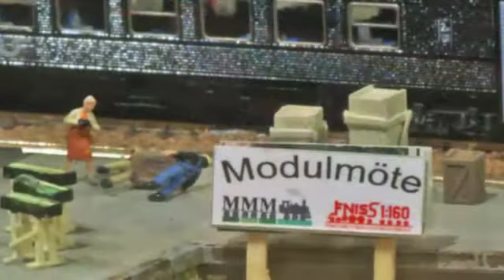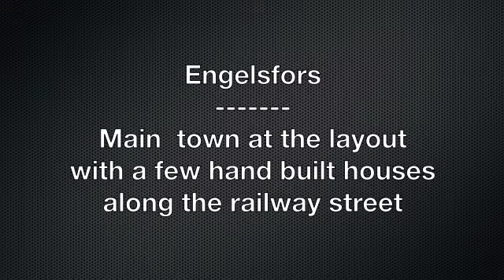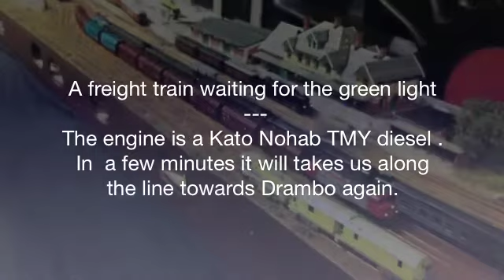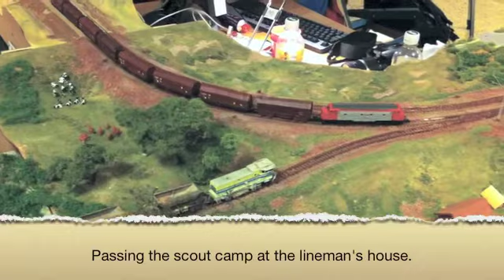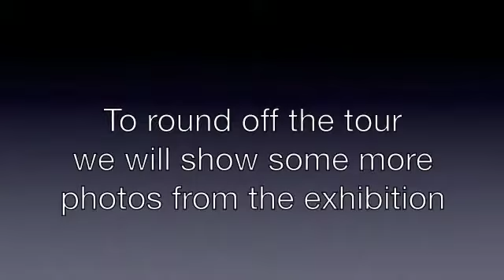Engelsfors Drambo - An N scale exhibition layout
A video that shows my exhibition layout at the yearly model rail exhibition at the Swedish Railway Museum in Gävle,i october 2012.
For the moment is this the only time that I have a possibility to assemble and run the whole layout